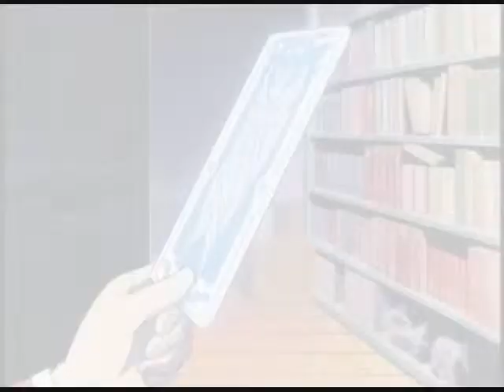Happy Birthday Killerkitties24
: ) I made this for you! I think I used Take me by Hawk Nelson. and a bunch of anime. loveless and ouran, shugo chara, naruto, cardcaptor sakura and fma I think. enjoy! I know it's a bit early, but happy bday on the 19th